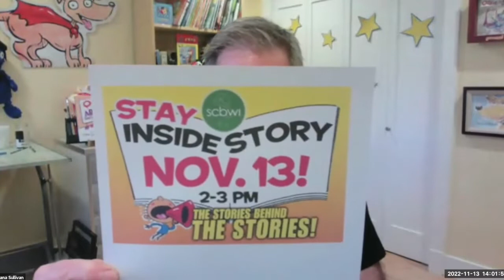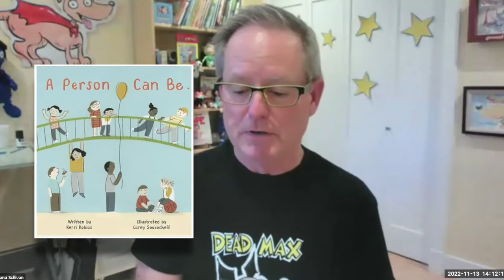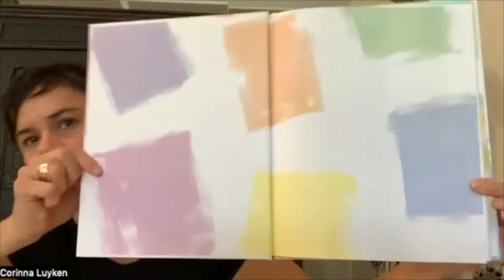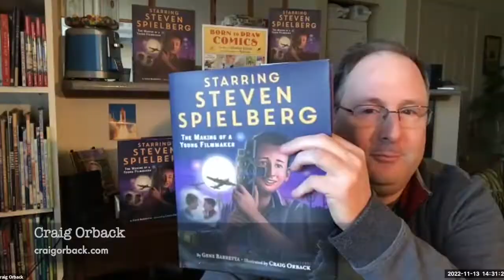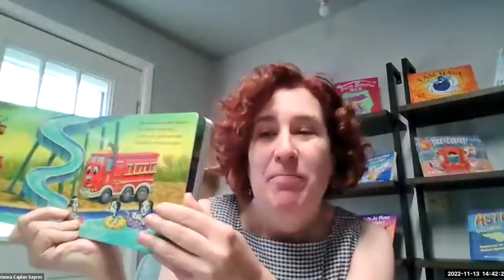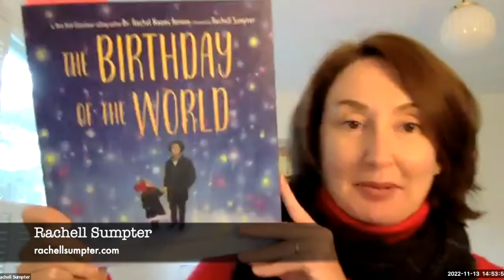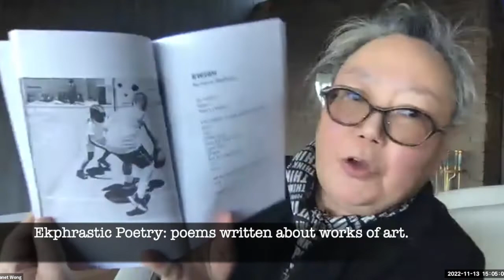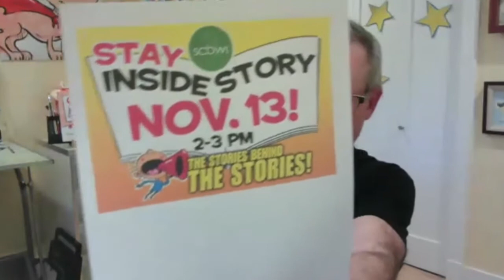Inside Story November 13, 2022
SCBWI Western Washington invites you to watch 16 local authors and illustrators fascinate you with 2-minute, lightning-fast inside stories about their kid-lit books published between May and November 2022.

ADDED BONUS: find out who is taking over for Dana Sullivan as the new Inside Story Coordinator/Host!